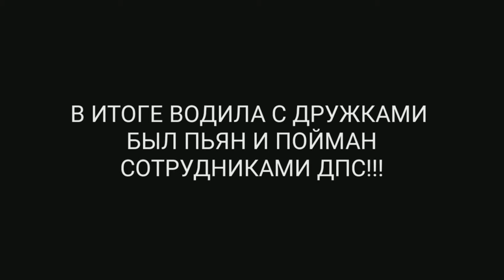ДРИФТ ТАКСИ НА ПАРКОВКЕ / ТАКСОВИЧКОФ / ДТП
Дрифт (англ. Drift) — техника прохождения поворотов и вид автоспорта, характеризующиеся использованием управляемого заноса на максимально возможных для удержания на трассе скорости и угла к траектории.